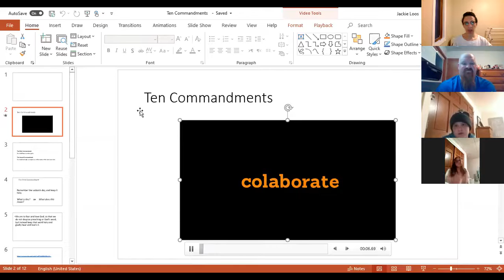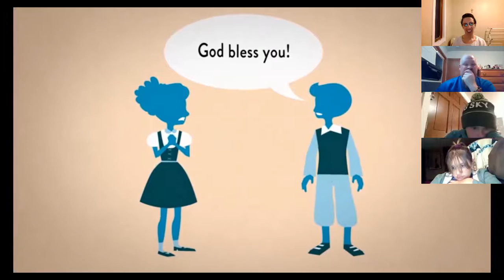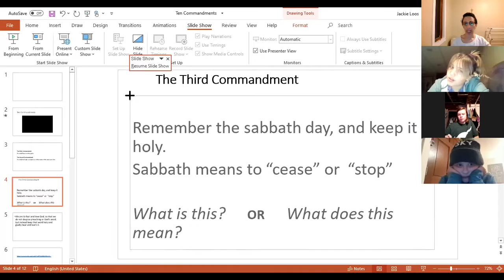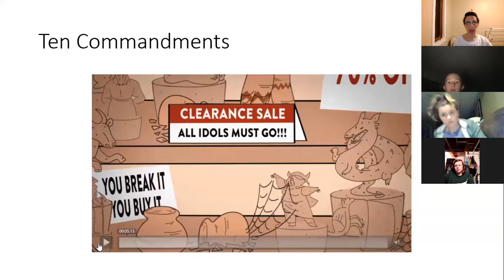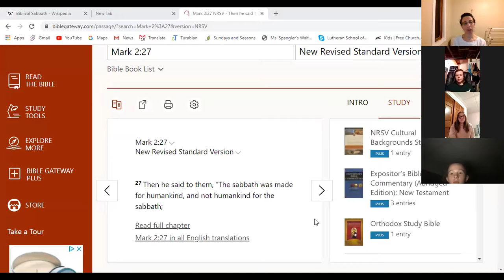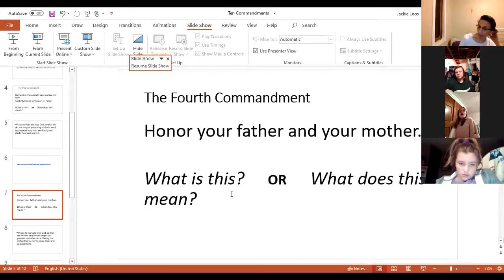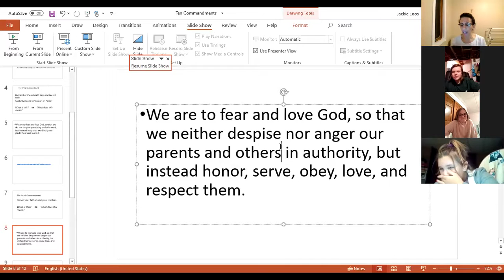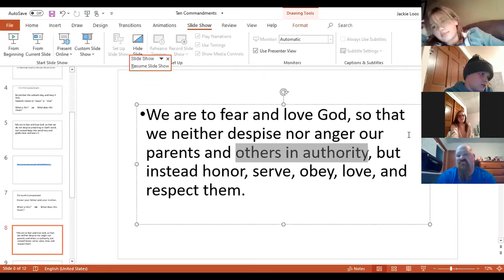Confirmation Class 3rd and 4th commandments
Please visit us at: Immanuel Lutheran Church of Wausau WI, 630 Adams Street, Wausau, WI 54403.